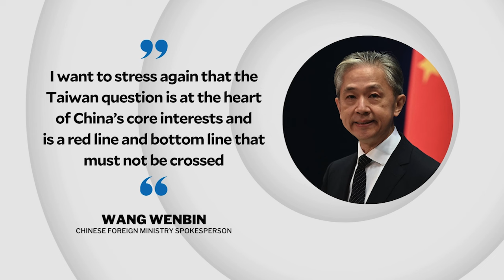China to PH: Taiwan a ‘red line’ issue, ‘tread carefully’ | INQToday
China issues a warning to the Philippines telling Filipino officials to ‘tread carefully’ on the ‘red line’ issue of Taiwan.